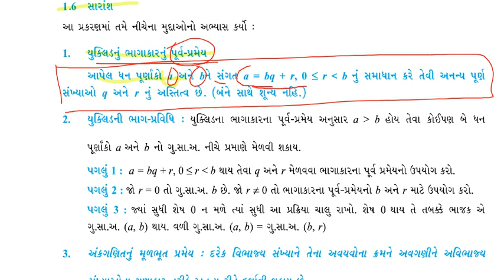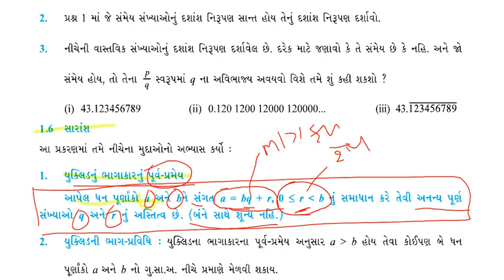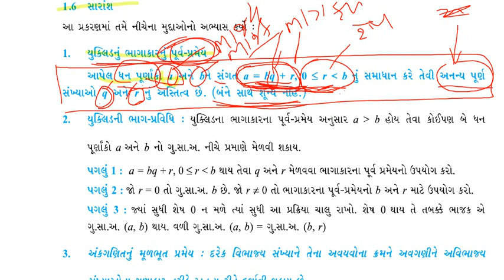M10ch1 summ ans01